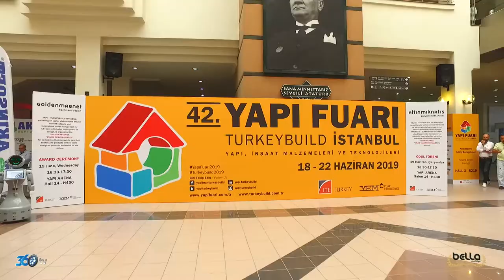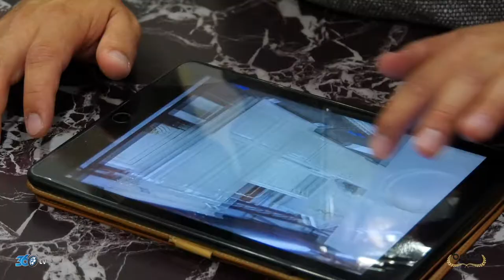Bella Mobilya - Tüyap Yapı Fuarı 2019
Bella Mobilya için Tüyap Yapı Fuarı'nda hazırlamış olduğumuz fuar tanıtım filmi.

Siz de fuar standlarınız için tanıtım filmi istiyorsanız;